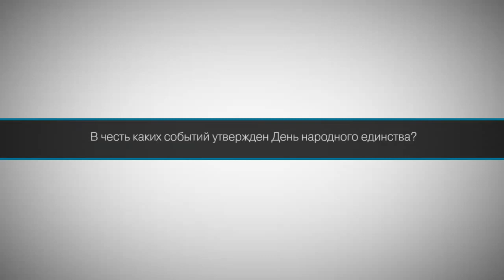Кто такие Минин и Пожарский?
В преддверии Дня народного единства 63.ru провел опрос на улицах Самары. Мини-тест на знание истории страны «сдали» лишь немногие. Кого горожане считают Мининым и Пожарским, узнаете, посмотрев видео.